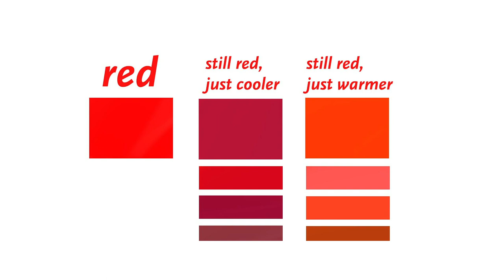Lipstick Shades: What You DON'T Know about Picking the RIGHT SHADES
Las Vegas makeup artist and educator, Nikolina, is helping me pick the perfect lipstick starting with the right nude lipstick to the right red lipstick by analyzing my skin tone and matching it perfectly.

❤️ Kevin Murphy Young Again Oil
❤️ Mebco Hair Comb